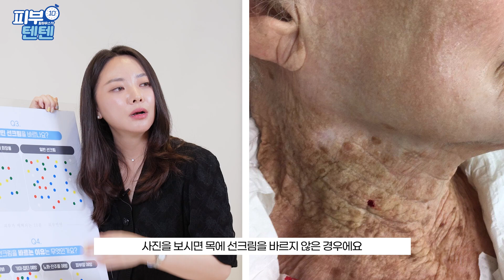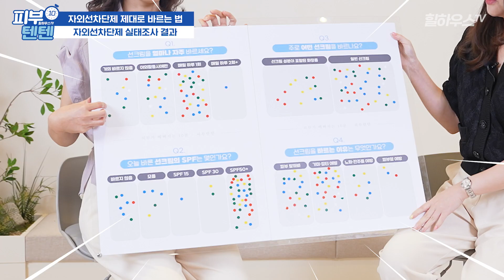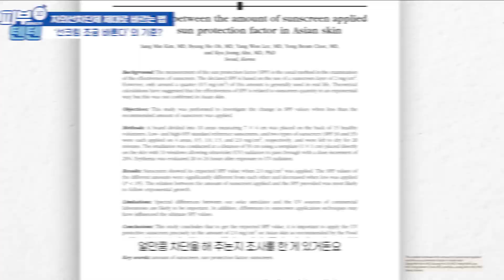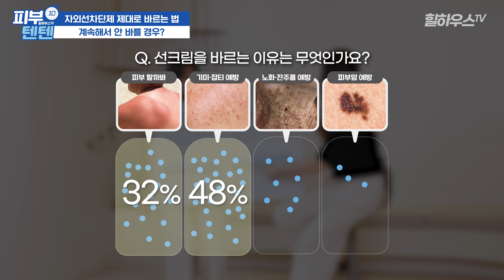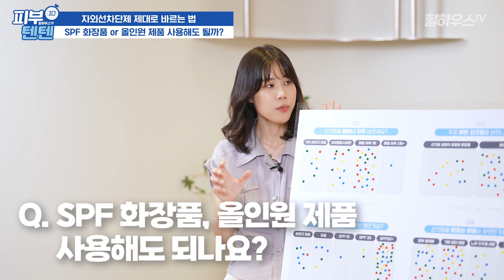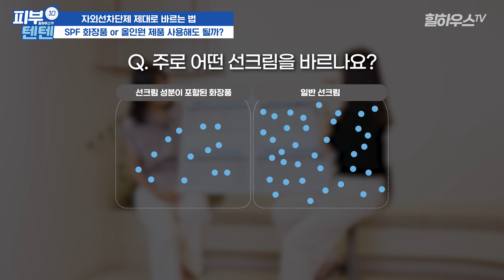SPF만 보고 선크림을 사면 안되는 이유 | 자외선 차단 효과 최대로 높이는 법 feat. 피부과 전문의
무더운 여름, 뜨거운 햇빛! ❤️소중한 내 피부❤️를 지키기 위해서 자외선차단제는 선택이 아닌 필수 요소인데요🫢 이런 자외선차단제, 여러분은 제대로 바르고 계신가요? 피부텐텐의 ⭐새로운 멤버!⭐ 권수현 원장님께서 '자외선차단제, 제대로 바르는 법🧴'에 대해 정성껏 말씀해주셨다고 하시니까 궁금하시다면 영상을 끝까지 봐주세요😊🙌

선크림 제대로 바르고 있나요? 😲 UV카메라로 확인해보니 알게된 놀라운 사실!

나.. 선크림 잘못 바르고 있었네… | 선크림 오해와 진실 2탄 ⟪OX퀴즈⟫로 다 알랴드림

00:00 오프닝
01:55 자외선차단제를 '조금 바른다'의 기준
03:11 자외선차단제 권장량
03:40 자외선차단제를 잘 바른 경우, 안 바른 경우
05:12 자외선차단제를 계속 안 바르면 벌어지는 일
05:50 SPF 화장품 or 올인원 제품, 사용해도 될까?
06:30 피부과 전문의가 직접 보여주는 자외선차단제 권장량
07:25 자외선차단제, 많이 안 바르고도 자외선 차단하려면?
08:07 자외선차단제 유지 시간